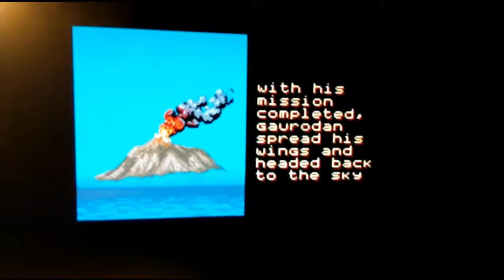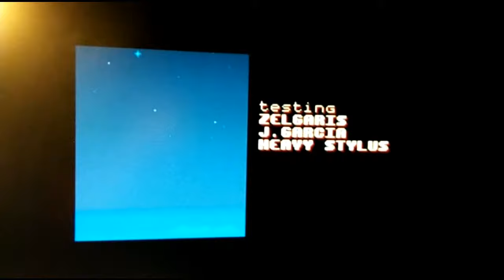Gaurodan : Almost died during final boss clear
That's the first time I cleared the game, and yet, the timeout homing missile almost hit me during the boss destruction sequence.
Gaurodan is a great game.

Thanks Locomalito.